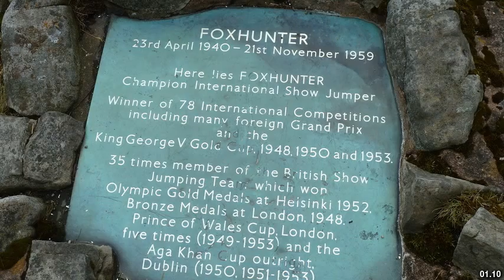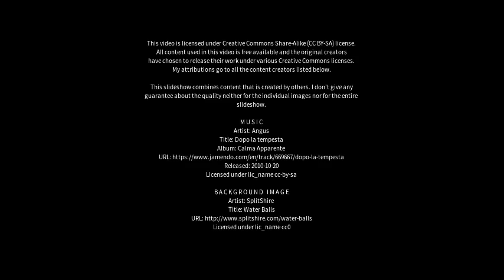Best places to visit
Best places to visit - Coity (United Kingdom) Best places to visit - Slideshows from all over the world - City trips, nature pictures, etc.